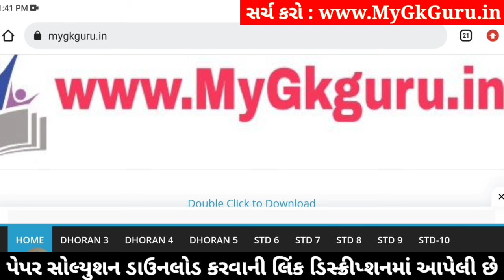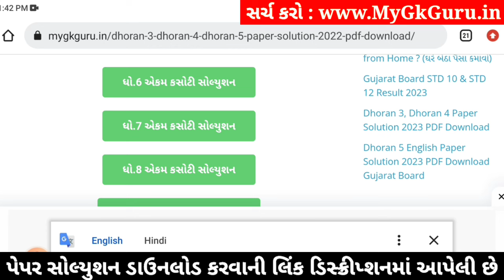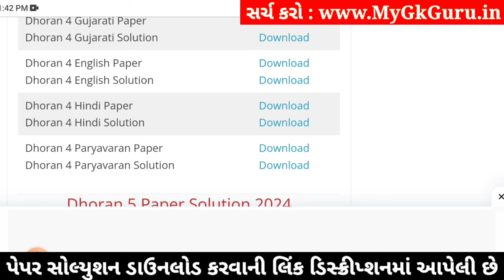std 4 paryavaran ekam kasoti 6/1/24, dhoran 4 paryavaran ekam kasoti, std 4 paryavaran solution 2024